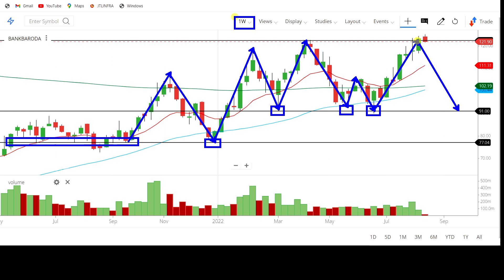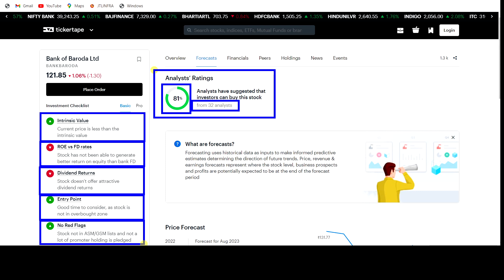bank of baroda share, bank of baroda share latest news, bank of baroda share target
stock market,
stocks,
stock market news,
money,
cnbc,
financial news,
business news,
breaking news,
finance news,
cable news,
investing,
news station,
us news,
world news,

stocks,
day trading,
trading,
stock market,
share market,
swing trading,
intraday trading,
niraj joshi,
intraday trading for beginners,
miss trader,

stock market,
stock market news,
share market,
stocks,

‎ProCapital.MohdFaiz